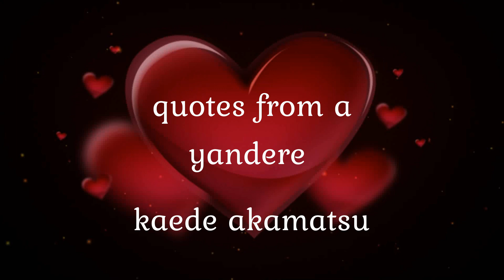quotes from a yandere kaede akamatsu from danganronpa yandere asmr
THE WRITER: ME!